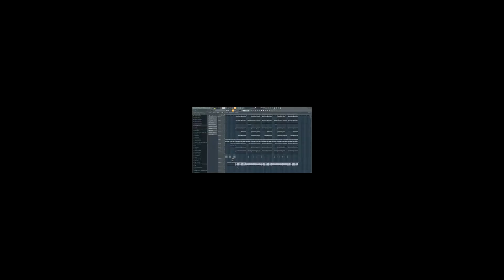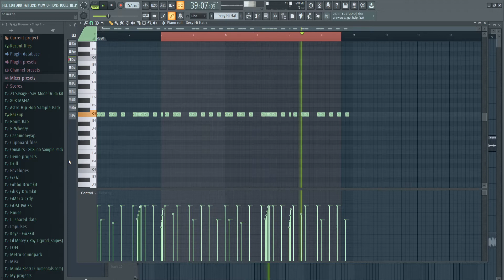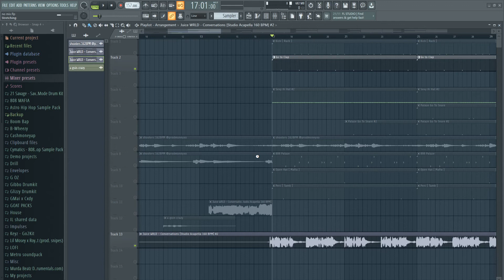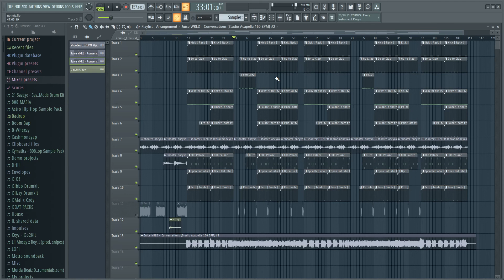HOW TO CHANGE THE BEAT OF A SONG | FL Studio Tutorial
Enjoy da tingg - drumkit
how to make beats like rylo rodriguez
how to make beats like toosii
make beats like toosii x rylo rodriguez
how to make beats like toosii fl studio

how to add acapella in fl studio
how to add acapellas to your beat
how to add acapella in fl studio 20
how to change songs beats

how to make sampled beats fl studio
how to make sampled beats on fl studio
how to sample a song
how to sample a song from youtube
how to sample a song fl studio
how to make sampled beats

soundcloud, beatstars, beatstars beats, beats for sale, ndjay, producer, fl studio, fl studio tutorial, kylebeats, internet money, tutorial, fruity loops tutorial